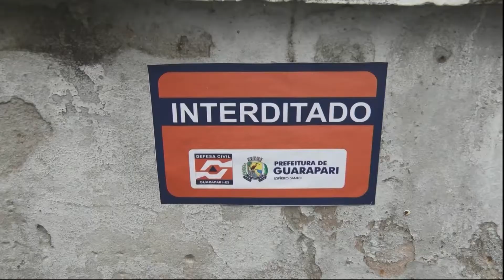18/10/2021 - PARTE DA ESTRUTURA DO TELHADO DA ANTIGA GARAGEM DA VIAÇÃO ITAPEMIRIM DESABOU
Parte da estrutura do telhado da antiga garagem da viação Itapemirim, em Muquiçaba, desabou. Quem mora próximo do local, ficou assustado.